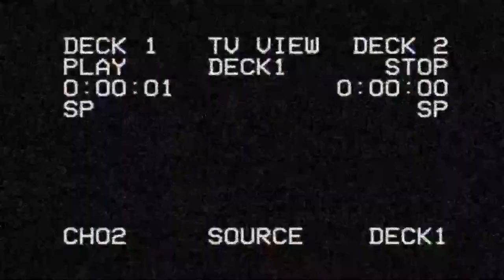The Isle.EVRIMA. ПРОЕКТ APOLLO ENGINEERING. ПРИБЫТИЕ НА ОСТРОВ #2.